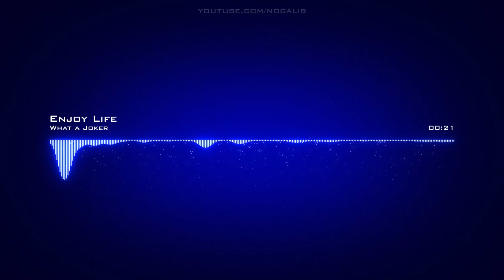What a Joker | Enjoy Life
Artist: What a Joker | Track: Enjoy Life